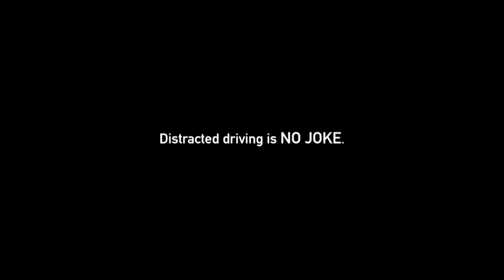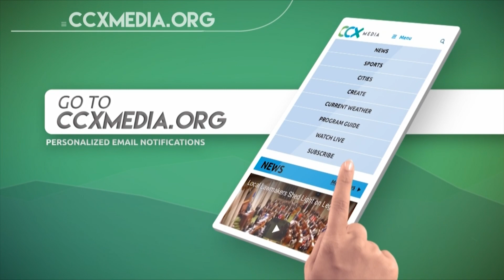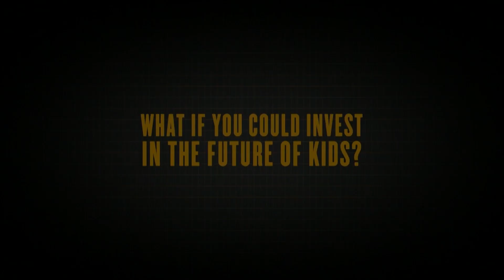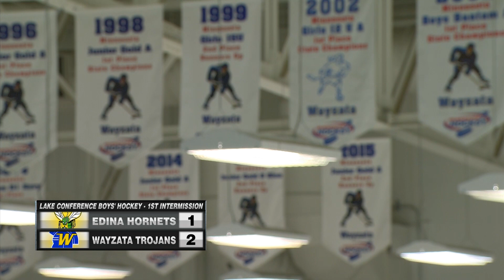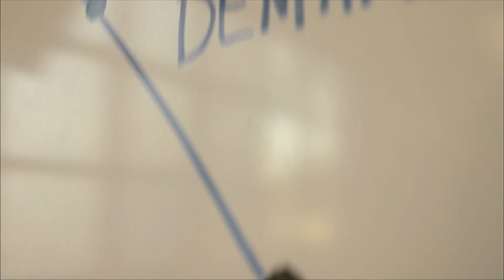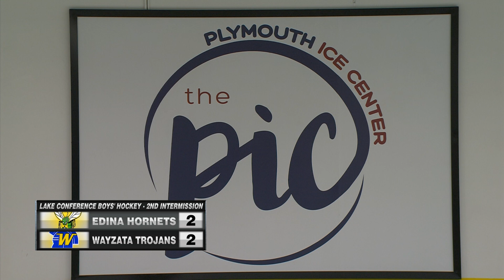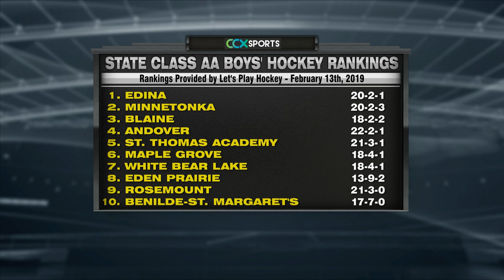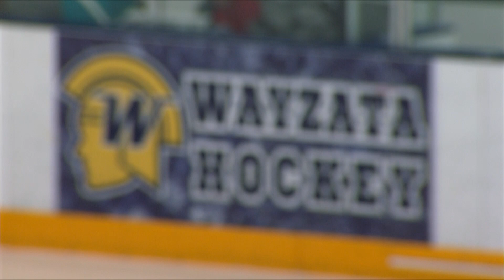Edina vs. Wayzata Boys High School Hockey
Recorded 2-16-19